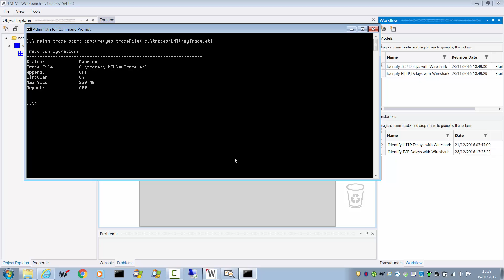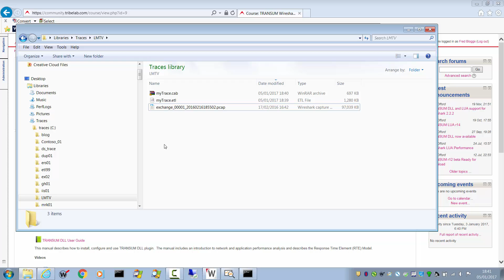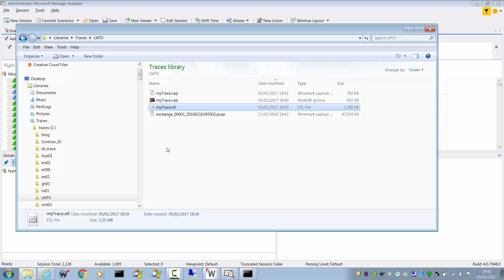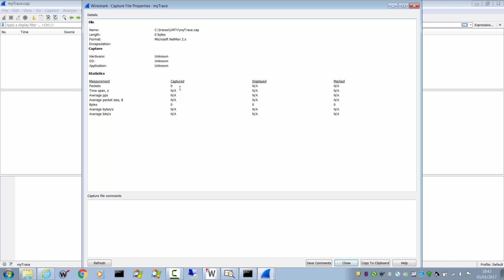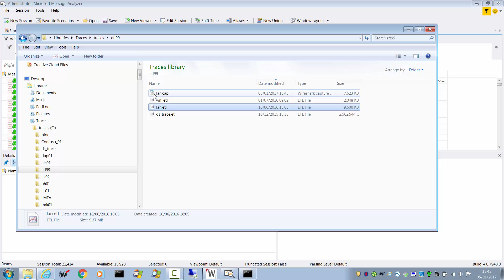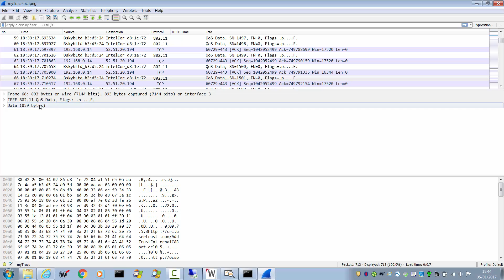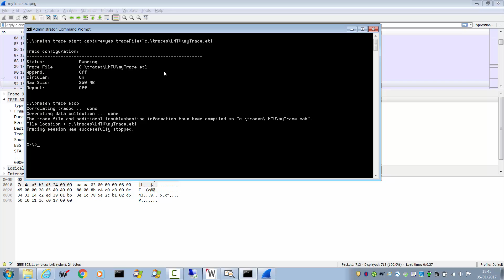netsh trace - Capture packets with a standard Windows tool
Wireshark is a great way to capture network packets, but it's not always practical to use it.  In an enterprise environment, at the very least, we need to get a change approved to install the software.  Often it is just not possible to get approval to install Wireshark onto a desktop or server.  So packet capture isn't possible - or is it?

Windows includes a rarely-used command line tool that has many of the capabilities of Wireshark dumpcap.  It's there ready and waiting, on every Windows machine!